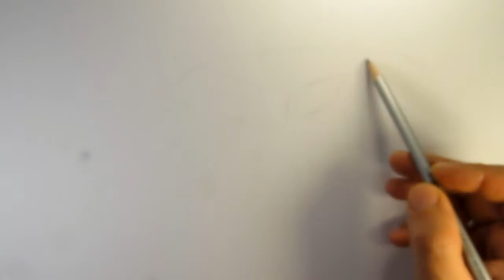How to draw Next Gen Racer from Cars 3 View Zeen No 39 video for kids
Drawing next-gen racer from Cars 3 View Zeen No 39.
Offer your variants of the name of this racer in the comments.
Name - Michael Rotor.